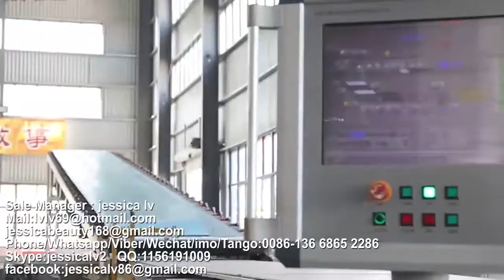paper faced gypsum board making machine,gypsum board Production Line